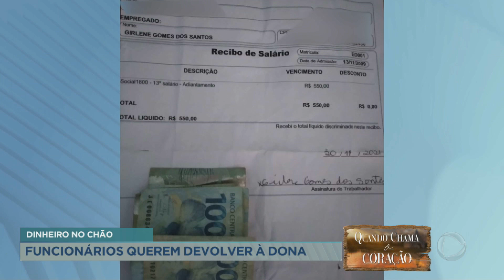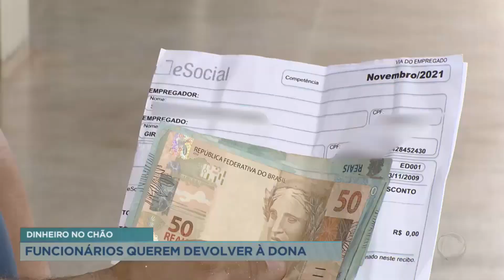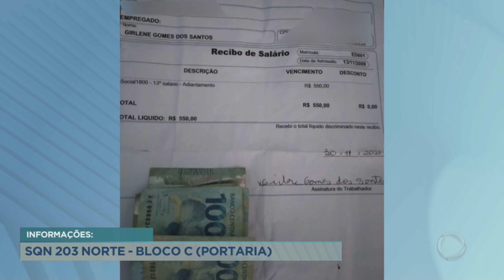Mulher encontra dinheiro no chão e mobiliza quadra da Asa Norte para devolvê-lo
Os funcionários de um bloco na 203, da Asa Norte, acharam R$ 550 e estão procurando a dona do dinheiro. No dia 30 de novembro, uma mulher encontrou o dinheiro enrolado em um papel e deixou na portaria do prédio. Junto com o quantitativo, tem o recibo do comprovante de pagamento no nome de Girlene Gomes do Santos. A equipe do prédio está fazendo uma campanha para localizar a dona do dinheiro.